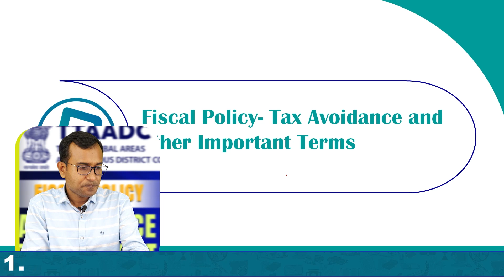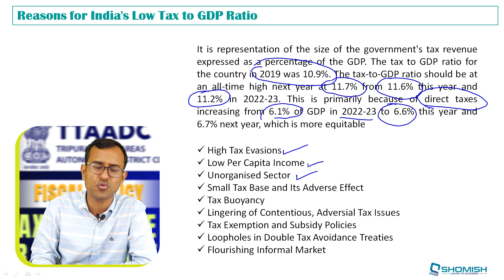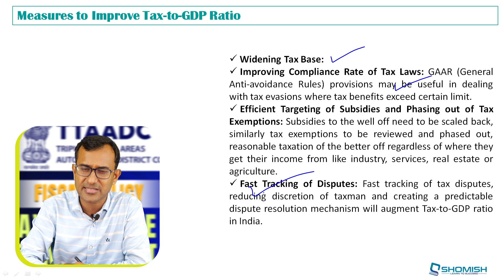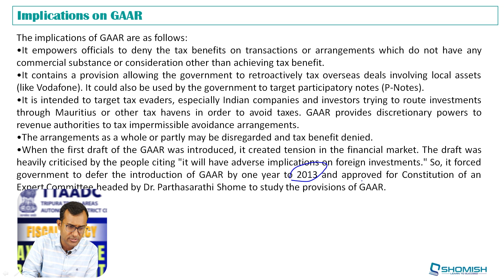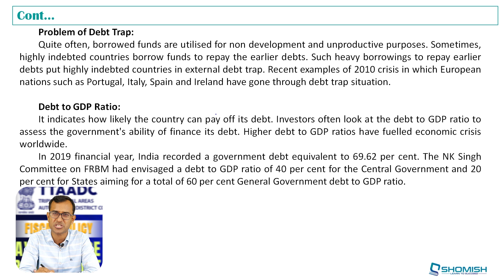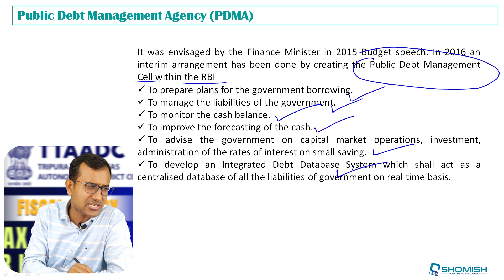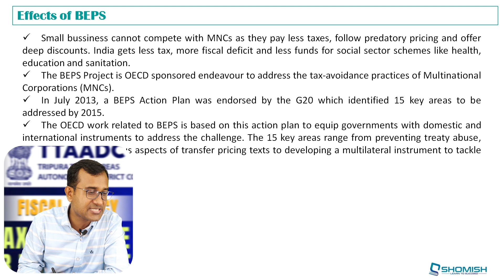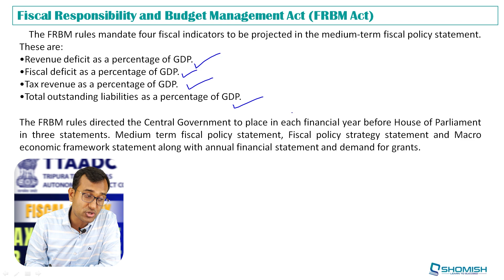Mastering Tax Avoidance & Fiscal Policy Essentials | TTAADC Sub Zonal Development Officer Exam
Prepare thoroughly for the TTAADC Sub Zonal Development Officer exam with our comprehensive guide to tax avoidance and crucial fiscal policy terms! Dive deep into the intricacies of tax avoidance and explore key concepts in fiscal policy essential for acing your exam. Whether you're a seasoned professional or a dedicated aspirant, this video provides invaluable insights to bolster your understanding and boost your exam performance. Watch now to ensure you're well-prepared to excel in the TTAADC Sub Zonal Development Officer exam

Answer to your Queries Related to :
ttaadc job recruitment 2024
tripura tribal areas autonomous district council
sub-zonal development officer
ttaadc syllabus
sub-zonal development officer ttaadc
TTAADC written examination question
ttaadc class
ttaadc fiscal policy class